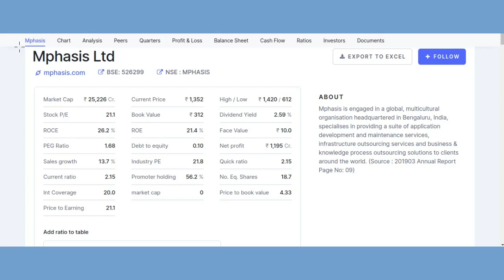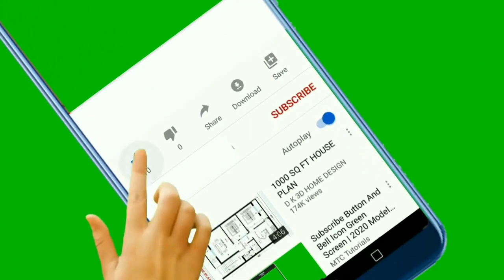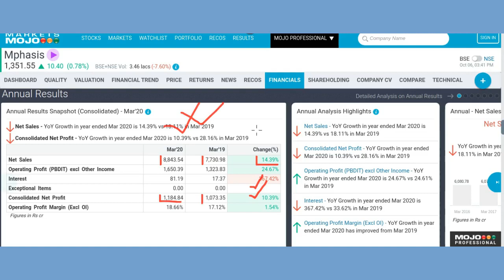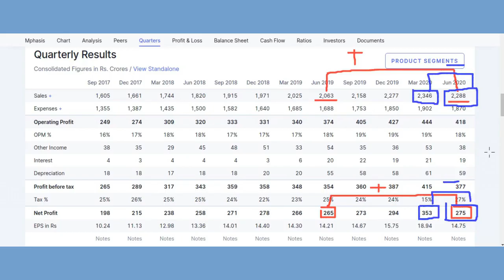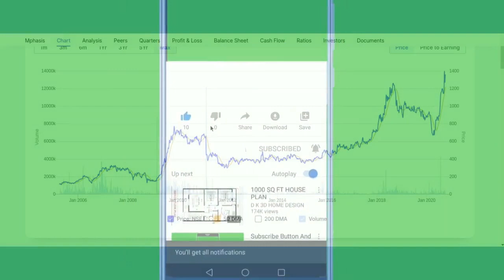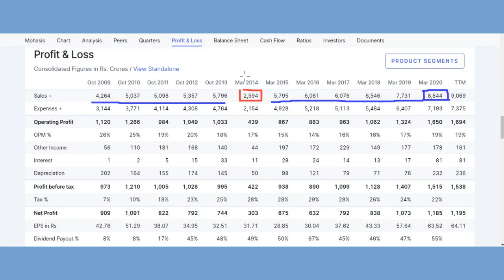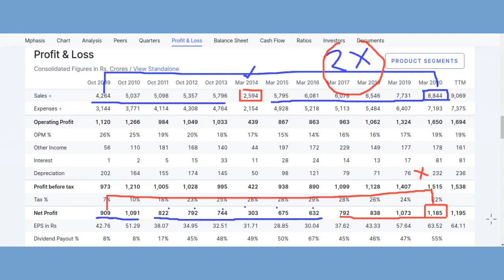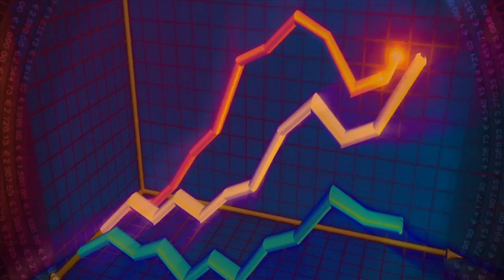Mphasis stock analysis today | Mphasis latest news today | Mphasis share price today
This video describes brief fundamental analysis, technical analysis, financial overview, latest trend, latest price,latest news ,prediction and targets of Mphasis Ltd.

Thanks :)